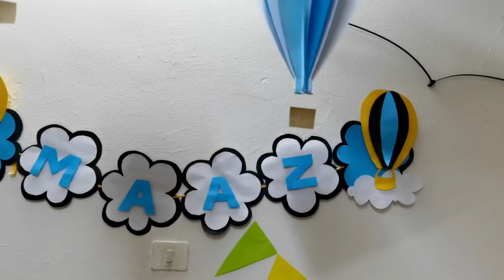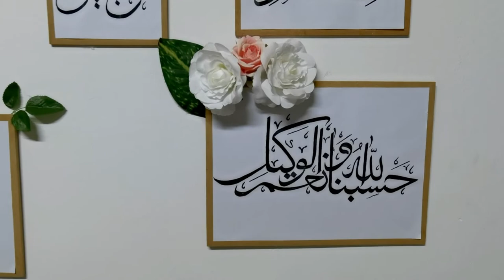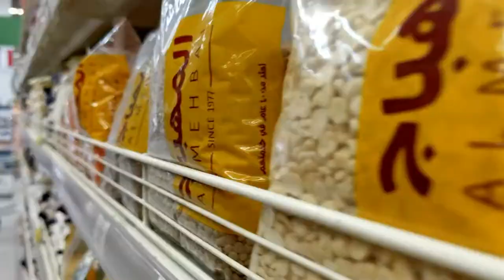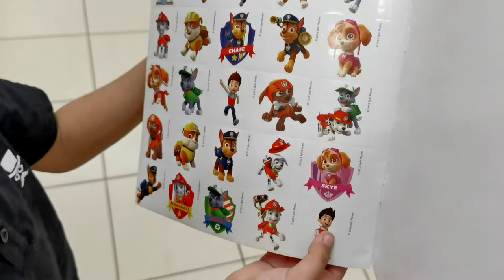House Tour Vlog | Learn How To Decorate Your House With Simple DIYs | Life In Saudi Arabia